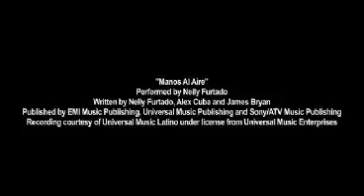Die Sims 3 - World Adventures - Nelly Furtado Music-Video